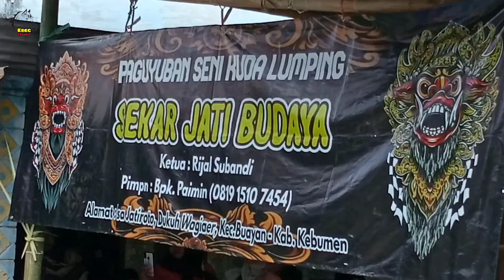Sekar Gadung || Lengger Amel - Ebeg Sekar Jati Budaya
Tari Lengger Banyumasan Ebeg Sekar Jati Budaya live Jatiroto, Buayan